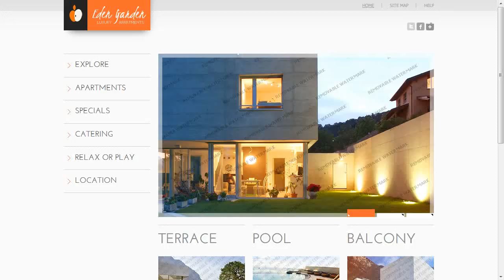Real Estate Website Template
Real Estate Website Template is a pre-made professionally designed web template to showcase your product or content in a unique way. This template is designed with user experience and usability in mind.